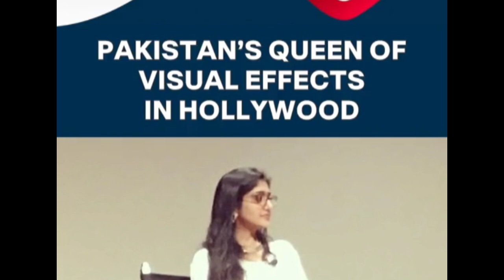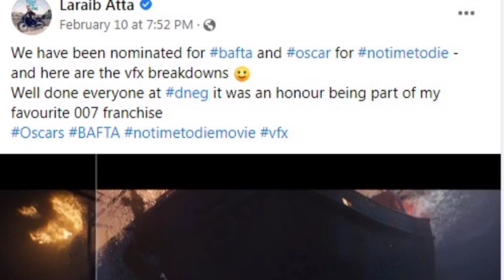Attaullah esakhelvi daughter | Laraib atta | Biography and story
Attaullah Esakhelvi is a famous Sariki and Punjabi folk singer from Pakistan while Laraib atta is his daughter
He sings many super hit song like
Dil lgaya tha dil lagi k liye
Dil k muamlat se anjaan tu na tha
Qameez tedi kali
Allah karesi chngiyan for coke studio
Piyaar naal na sahi
Mekon apri luti Zindagi da ni Arman chan dhola
Wah balocha
Baloch Song
He sings a song for PTI and imran khan
JB aye ga Imran,SB ki Shan bne ga niya pakistan
He is Very famous all over the world specially India and Pakistan
Attaullah esakhelvi sad song
Attaullah esakhelvi song
Sad Sariki song
Documentary
Bazm e saad
Saad uddin
Q
Attaullah esakhelvi official
Attaullah esakhelvi old song
Attaullah new song
Attaullah esakhelvi stage show
Attaullah esakhelvi pti jalse men
Attaullah esakhelvi love story
attaullah Esakhelvi family attaullah esakhelvi daughter
attaullah Esakhelvi life style
عطاء اللہ عیسیٰ خیلوی کی کہانی
عطاء اللہ عیسیٰ کے گانے
عطاء اللہ عیسیٰ خیلوی محبت